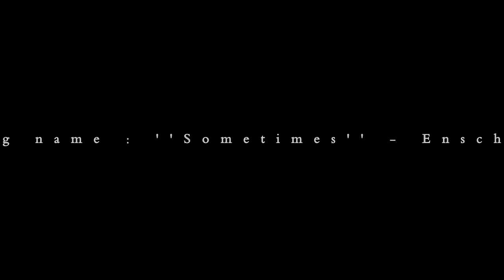[HD] Dabbing BHO Montage // Edit Test //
Check out this Edit of some Trim run shatter / sap dabs, pretty terpy and delicious!